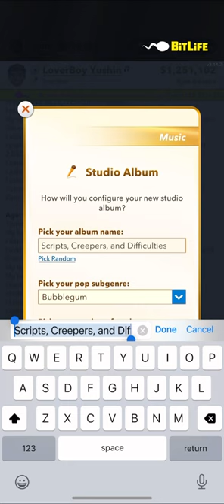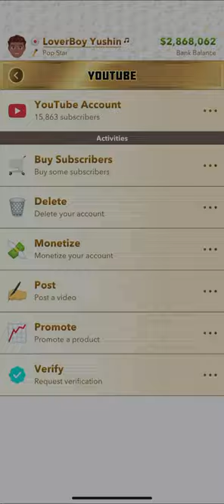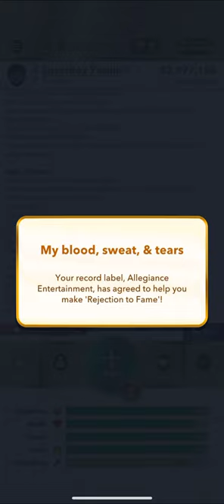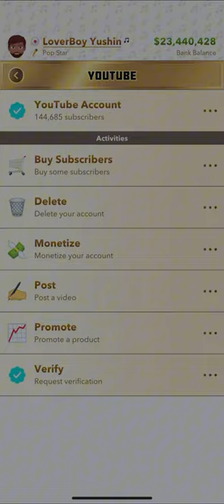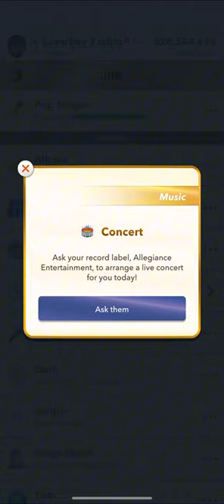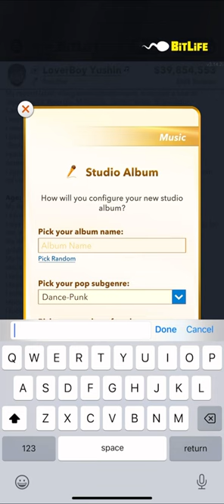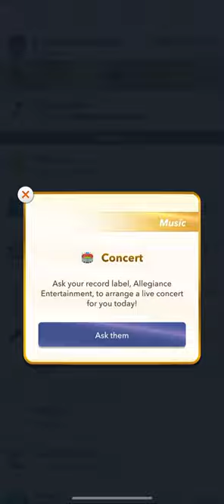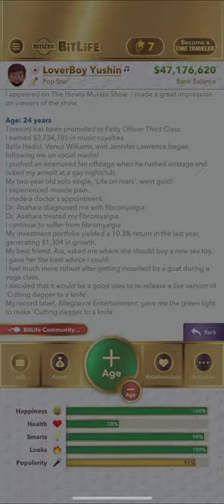BitLife gameplay (Episode13)